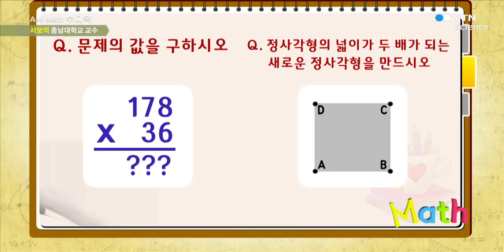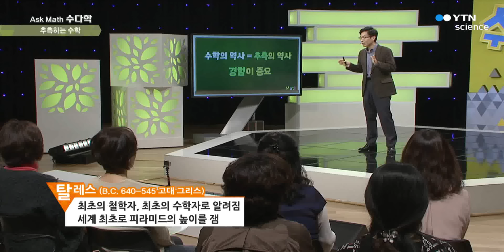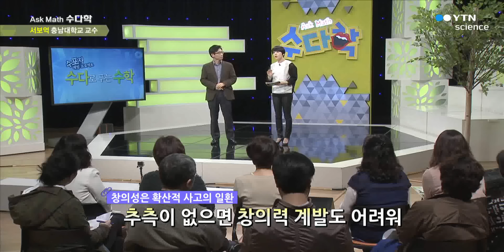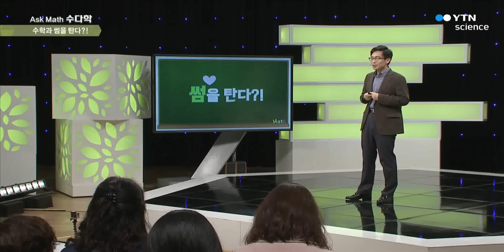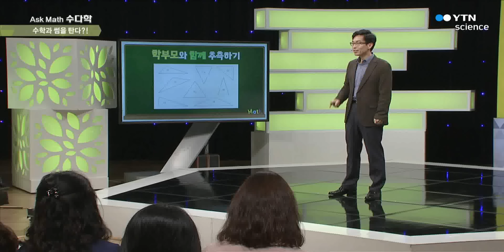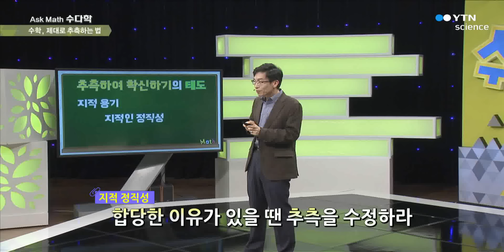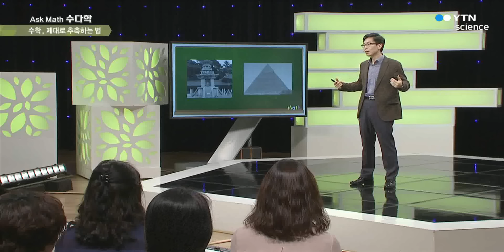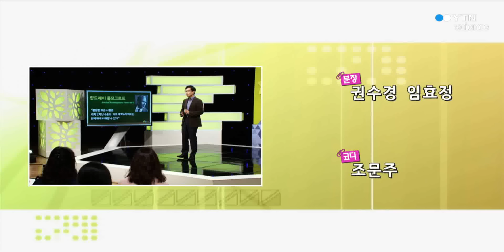추측하는 수학 - 서보억, 충남대학교 수학교육학과 교수 / YTN 사이언스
1부
러시아의 수학자 꼴모그로프가 말했다. "평범한 모든 사람은 대학교 2학년 수준의 기초수학까지 이해할 수 있다." 하지만 고등학생 70%가 수학을 포기하는 것이 대한민국의 현실이다. 이에 대해 충남대학교 수학교육학과 서보억 교수는 수학적 사고방식과 일반적 사고방식이 다르다는 편견 때문이라고 말한다. 가령 속이 보이지 않는 수박을 고를 때도 수십 번의 시행착오를 거쳐 추측을 통해 수박을 고른다. 하지만 어려운 수학 문제를 풀 때는 풀잇법에 대한 확신이 있어야만 문제를 풀고자 한다는 것이다. 그래서 학생들은 공식을 외운 문제만 풀거나, 처음 본 문제는 시도도 하지 않거나, 수많은 공식을 무한 반복 암기만 하게 되는 문제가 발생한다. 수포자를 양성하는 문제는 바로 추측하지 않는 수학 공부에 있다. 수다학 48회 1부에서는 추측하지 않는 수학의 문제점과 수학자들의 수학하는 방법을 통해 추측하는 수학의 중요성에 대해 강연한다.

2부
수학 공부는 남녀 간의 썸을 타는 것과 같다. 상대의 호기심을 얻기 위해서 관찰을 하듯 수학 역시 관찰을 통해 다양한 자료를 수집하는 것이 그 첫 번째다. 이 과정에서 부모는 아이가 스스로 수학적 이론을 발견할 수 있는 환경을 만들어 주어야 한다. 다양한 자료를 제공하고 아이에게 충분히 생각할 기회를 주며 발견한 규칙에 대해 검증 할 수 있도록 유도해야 한다. 추측하는 수학이라고 막연히 생각하고 무조건 행동하는 것이 아니라 제대로 추측하기 위한 기본 조건이 있다. 서보억 교수의 [추측하는 수학] 2부에서는 추측하는 수학이 범하기 쉬운 오류, 제대로 수학 추측하는 법이 방송된다.